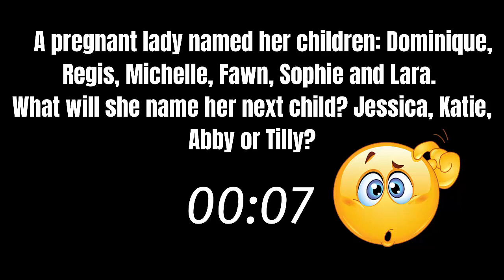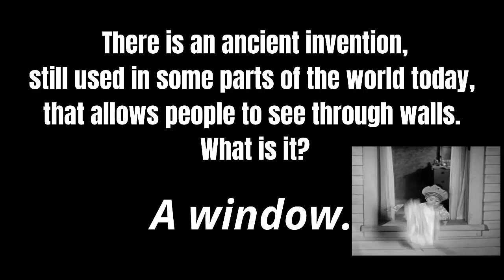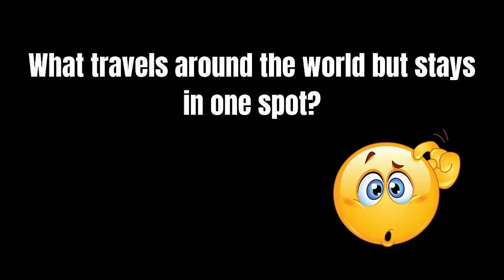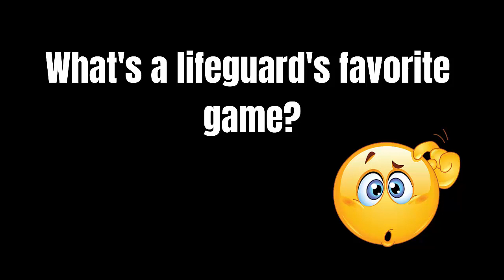Riddles3 : Which one of Santa's reindeer can be seen on Valentines day? & Brain Teasers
Riddles

You're Smarter Than I'll Ever Be but If You Solve 10 Riddles,

10 Riddles always every day